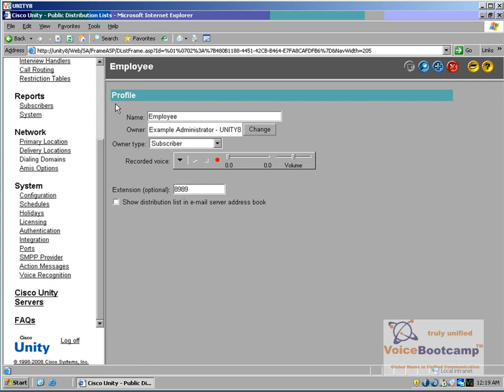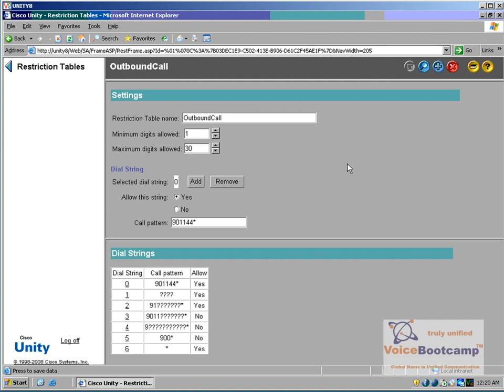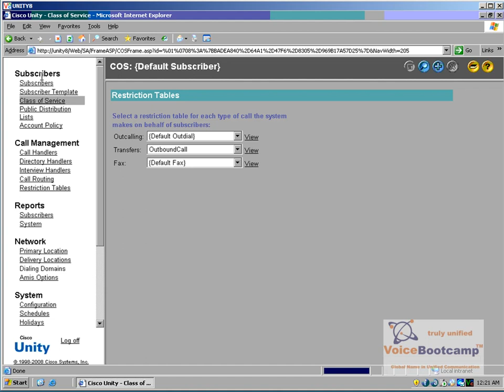Lab 6 Prevent Unity outbound dialing capability.mp4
Unity 8 Video Training